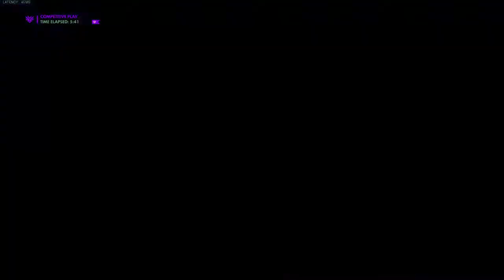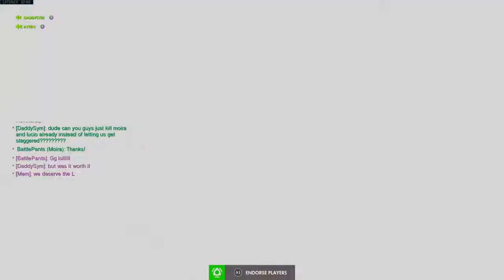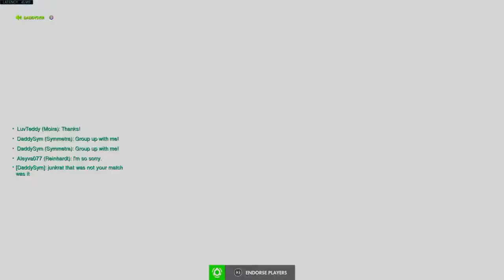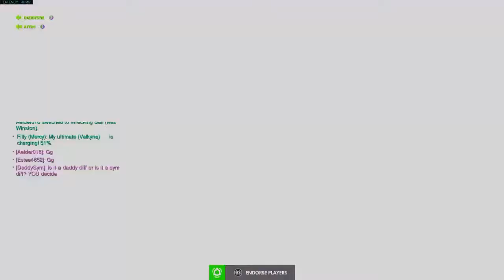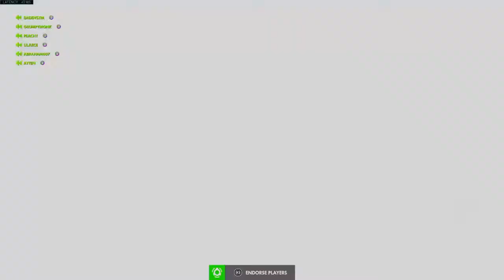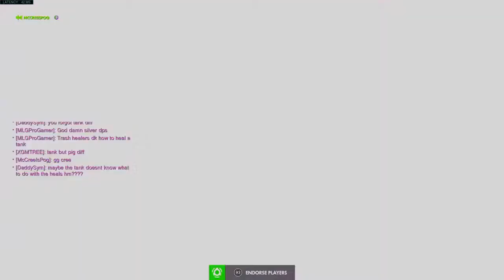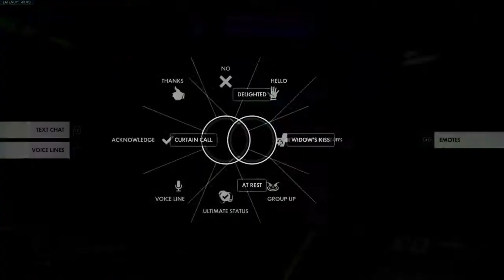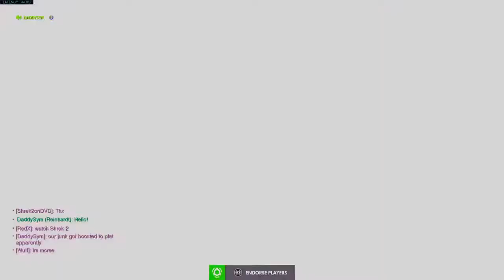Point and Click, pt 2